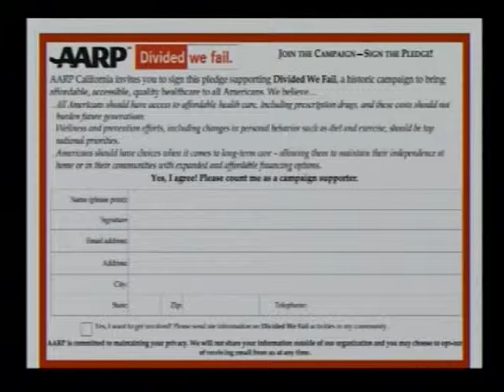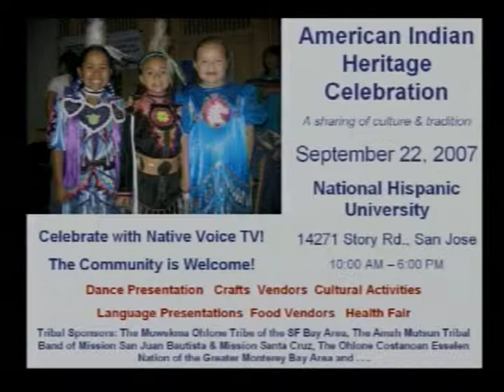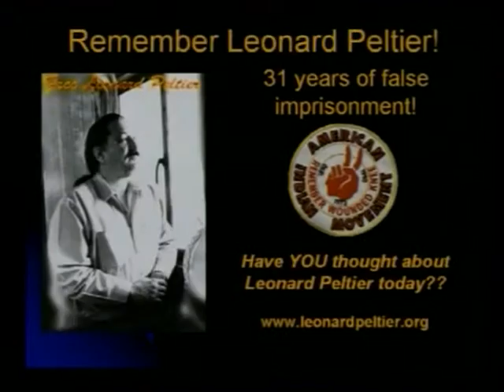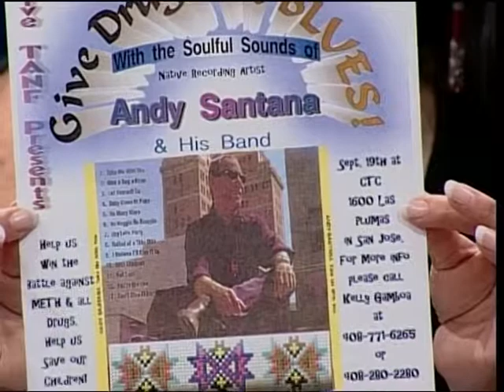NVTV - 2007 Organizations of the Community and Events & John Ammon Introduction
Chihuapilli Rose Amador and Sundust Martinez are hosts for Native Voice TV show. The announce all the organizations and events in the surrounding Santa Clara county communities.
Eleven minutes of your time to go back in time and make note that these organizations and annual events are still in existing today.
John Ammon is introduced and speaks of his ancestry of Pomo (Tsnungwe) and how difficult it has been to get their Tribe - Federally Recognized.